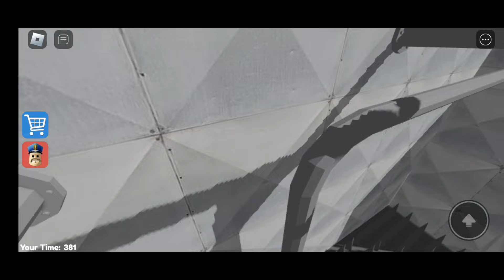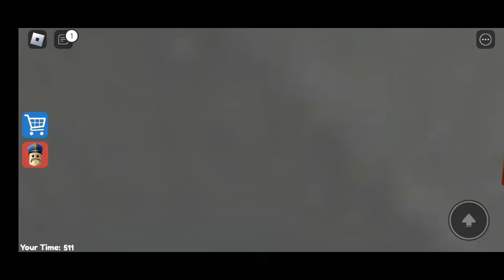Roblox Barry's Pryson Run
Like Maxim Play:  @likemaximplay5282